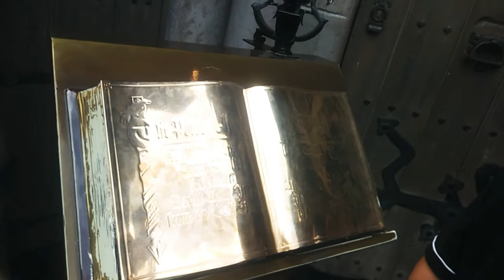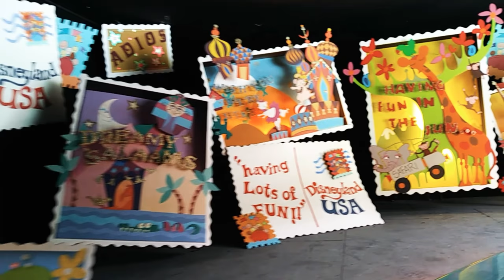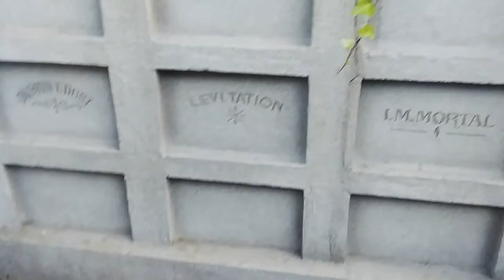FAMILY TRIP TO DISNEYLAND!| The Bookish Crypt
Hey guys! These vlogs have take forever to get out to you guys but they are finally ready! Believe me, I had TONS of footage to go through so I tried to make these as short as I could even though they are around 20 mins each lol. Anyway, I hope you enjoy them!
PS: I'm obsessed with water so naturally, I gravitate towards water fixtures, sorry!

Outro:
Song: ColBreakz & Dead Critic - A Happy Day

Vlog songs:

Song: Defqwop - Heart Afire (feat. Strix)